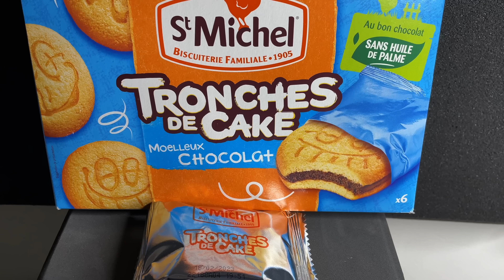ASMR Chocolate Cream Cake & Cookies *Milka Balls, Kinder Hippo, Face & Shell Cakes, Mood Cookies